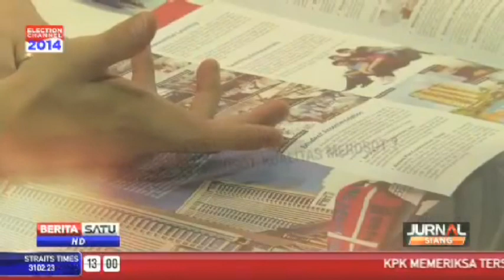Dialog Jurnal Siang 02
DIALOG JURNAL SIANG

Topik: Peringkat Universitas Melorot
Guest:
1. Prof. Dr. Riri Fitri Sari (Kepala Pengembangan & Pelayanan Sistem Informasi UI )
2. Itje Chodidjah ( Praktisi Pendidikan)

Host: Ellyza Hasan